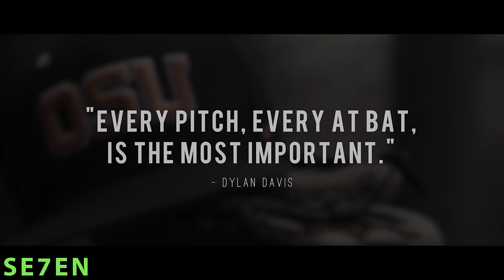Baseball Motivation | Champions Sacrifice ᴴᴰ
||READ||

I am really sorry about 2 of the transitions in the video. What it sounded like in Premiere Pro sounded COMPLETELY different than what the uploaded video sounds like

|| Welcome to SE7EN Films! ||

|| Bringing you quality baseball and football highlight videos always in full HD! ||

|| 1-2 Videos posted Each weekend! ||